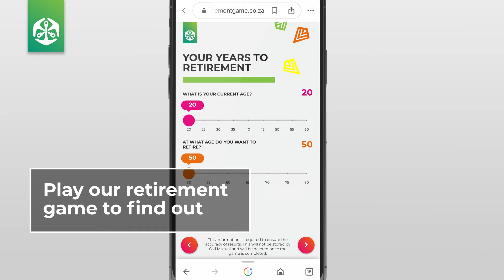Old Mutual Retirement Game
Today's prices wont be tomorrow's. Play our retirement game to find out. How retirement ready are you?